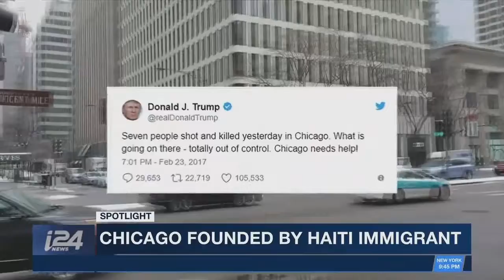A R TRUMP HAITI